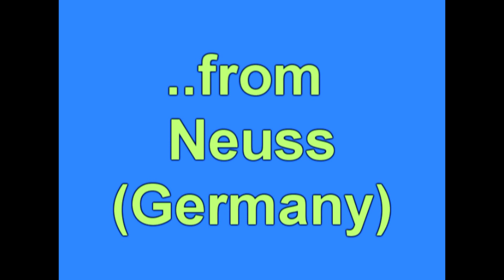kliffjumps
Klippensprünge ins Meer 2011
Cliffjumps into Ocean 2011